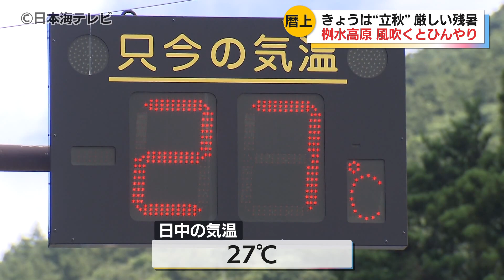【暦の上では「立秋」だけど…】今後一週間も猛暑の予想 標高の高い桝水高原や日差しの厳しいビーチなどさまざまな所で過ごす人々 鳥取県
暑い日が続いていますが、8月7日は、二十四節気の一つ、暦の上では秋が始まる「立秋」です。山に海に各地の様子を取材しました。

国立公園大山の麓に位置する、標高約700メートルの桝水高原。立秋の日の8月7日は、日差しはまだ強いものの、時折、涼しいヒンヤリとした風が吹き抜けていました。日中の気温も30℃を切り、27℃。高原には秋の気配を漂わす青紫のかれんな花「マツムシソウ」や、枝分かれした先に赤褐色の花を付ける「ワレモコウ」も色づき始めています。

高原では、県内外から訪れた夏休み中の家族連れなどが散策したりして、思い思いに立秋の一日を満喫していました。

訪れた人
「（大山は）涼しいですね。やっぱり。秋の雰囲気を感じることが出来ました」

「なんかちょっと涼しくて気持ち良かった」

一方、大山から車で約30分、米子市の皆生温泉海遊ビーチでは、暦の上では秋といえども日差しは厳しく、日中の気温も30℃を越えています。まさに真夏のビーチ。子どもたちや家族連れは、海水浴や砂遊びなどをして大きな歓声を上げながら夏休みを満喫していました。

訪れた人
「暑いです。でも海が気持ちいいので。秋な感じしないので、夏は最高です」

「久々に海に入ってすごく楽しかったです。全然、まだまだ真夏ですね」

海水浴や砂遊びの雑感など異例の暑さとなっている今年の「立秋」。

ウエザーニューズによりますと、山陰両県はこれから一週間も高気圧に覆われ、猛暑となる日も予想されていて、まだまだ秋には遠い暑い夏が続きそうです。